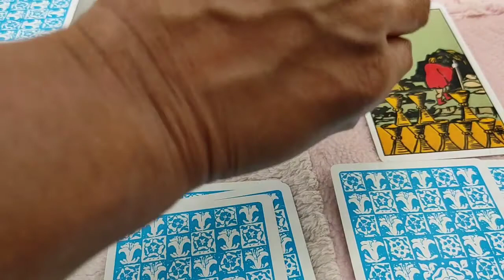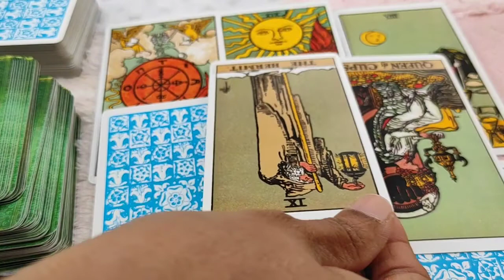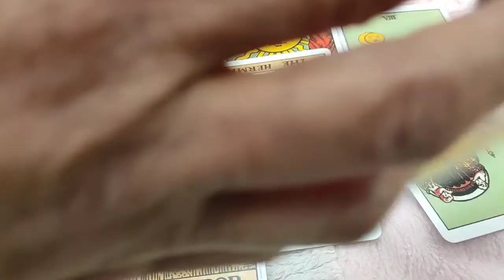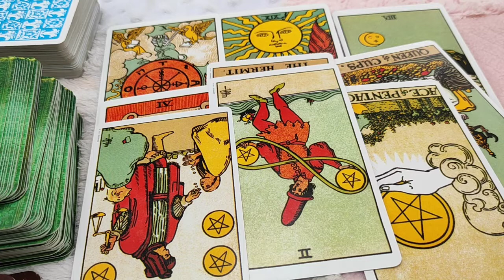Leo ♌️ Next 24 hours ❤️Important communication coming soon !!!❤️Tarot Reading